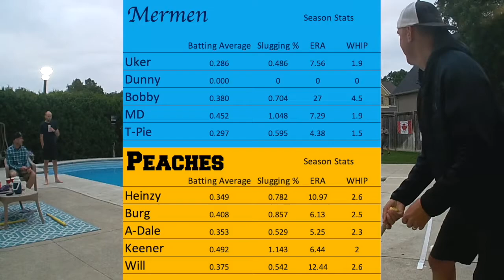IWL 2021 July 9 Game 3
A walk off one run thriller with lots of action in the field!
Uker, Dunny, Bobby, MD, T-Pie vs Heinzy, Burg, A-Dale, Keener, Will
Highlights:
1:00 Bobby with a costly error
1:15 MD with good concentration
1:46 Dunny needs to make the pool catch with Bobby staying clear
1:54 Burg HR
2:08 Uker HR off a sympathetic Burg
2:20 Dunny gets wet but forgets to make the catch
3:30 Bobby and MD with the miscommunication and Bobby questions the fair ball call
3:50 Bobby pool jump = not close
5:00 Can of Corn?  Nope